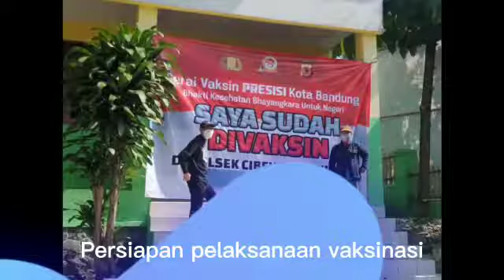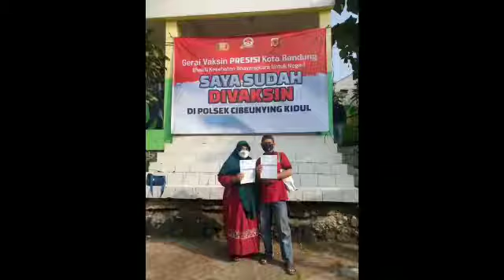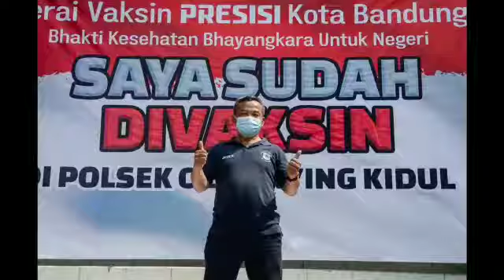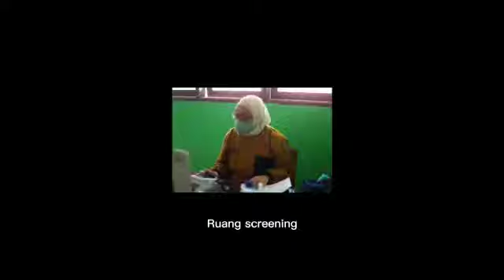(PKM Dosen) - Percepatan Vaksinasi Kerjasama dengan TNI dan POLRI di MTS Muhajirin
Percepatan Vaksinasi Kerjasama dengan TNI dan POLRI di MTS Muhajirin

19 Juli 2021
16 Agustus 2021